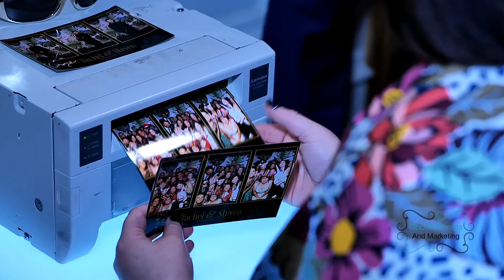Wedding Fun with Cocoa Events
Capture the fun with this next-generation photo booth!